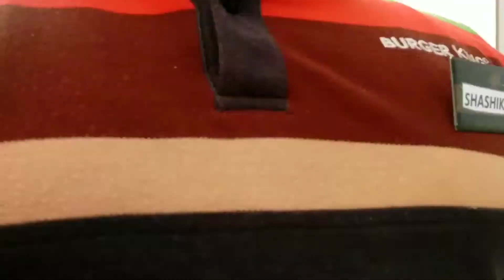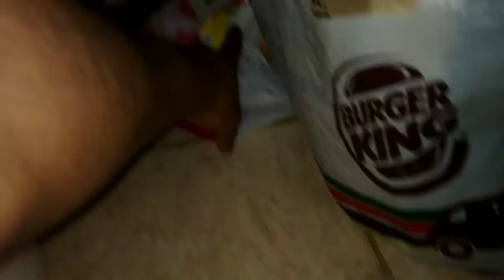Kuwait मे internet के चक्कर मे? kya Hogaya mere sath me 😫😰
तो दोस्तों आप लोगों से एक रिक्वेस्ट है कुछ सीख लेना इस वीडियो से अगर आप पहली बार आओगे कुवैत में कौन सा सिम कार्ड कैसे क्या होता है इसके बारे में थोड़ी जानकारी लेना जो मेरे साथ में हुआ मैं नहीं चाहता हूं कि वह आपके साथ में हो इसीलिए यह वीडियो बनाने का मकसद था मेरा प्लीज देखिए वीडियो पसंद आएगी तो लाइक करना कुछ ज्ञान मिला हुआ कुछ सीखने मिला होगा तो प्लीज जरूर चालू हो सकता है करके जाना तब तक के लिए मिलते हैं अगले वीडियो में

. Search in facebook page :
          shashikantkhandelwal

1) boya By -m1 mic
2)ring light
3) mobile phone Mi note 5 pro
4) green screen
5) tripod for mobile
6) boya MM1 short gun mic
7)  dslr camera
8) laptop
9) boat earphones
10) speak

1) Boya mic

2) Mi note 5 pro

3) ring light

4) tripod

5) green screen

6) Boya MM1 : short gun mic

7) dslar camera

8 ) laptop

9) boat earphones